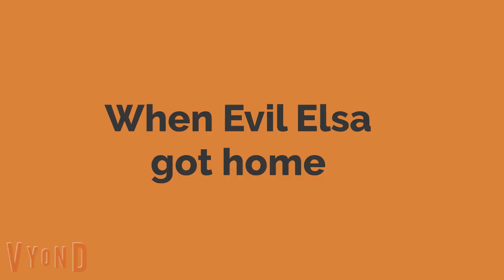Evil Elsa smokes in a cafe / Grounded